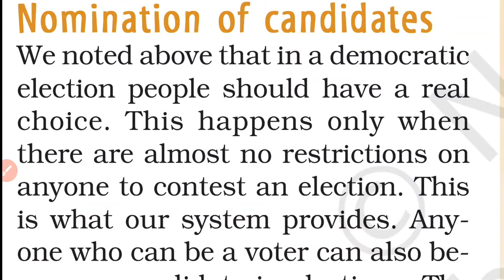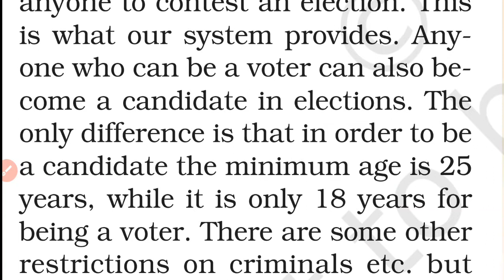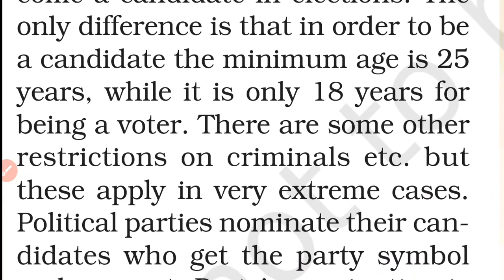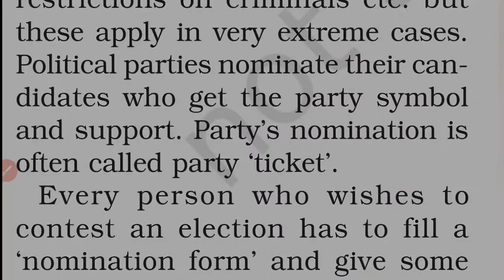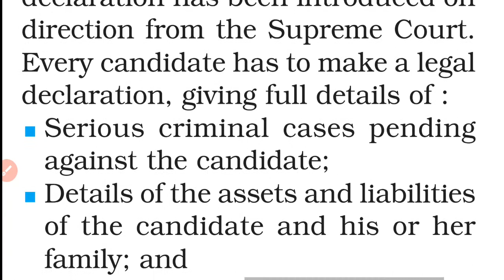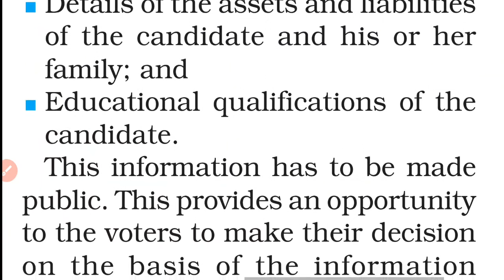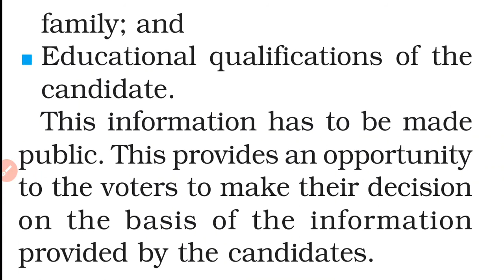class 11 ( political science) ch- 3 ( 21/10/20)